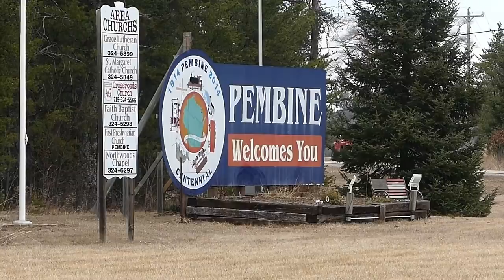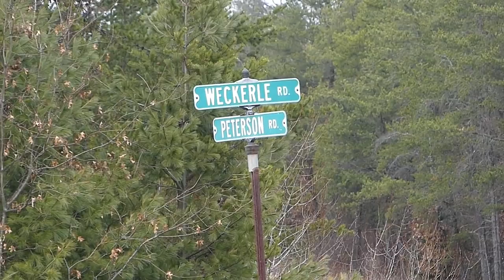ALL FOR ONE? THE STRUGGLE IS REAL FOR SHORT-LINE RAILROADS! | Jason Asselin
Just so you know, you'll always see hardwood, Spruce and Fir going south towards Green Bay, Wisconsin. Today it was just that one car behind Escanaba and Lake Superior Railroad locomotive 501 as it headed for Crivitz, Wisconsin. Was it really worth chasing it for that one car in tow?
HAULING COIL CARS, LOGS AND MORE! WATCH ELS 501 BUILT AS MILW 22 (SD40-2) HEAD SOUTH